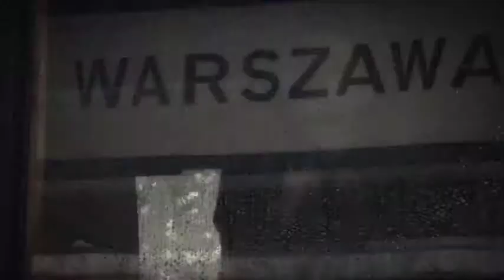Who Will Write Our History (2019) Official Trailer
In November 1940, days after the Nazis sealed 450,000 Jews in the Warsaw Ghetto, a secret band of journalists, scholars, and community leaders decided to fight back. Led by historian Emanuel Ringelblum and known by the code name Oyneg Shabes, this clandestine group vowed to defeat Nazi lies and propaganda not with guns or fists but with the ultimate weapon: the truth.

In Theatres May 1st, 2019